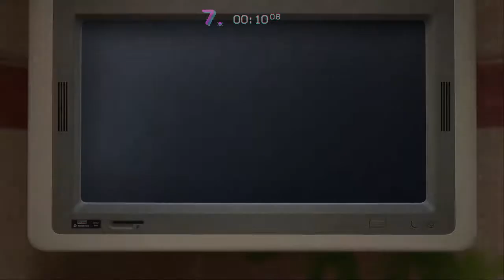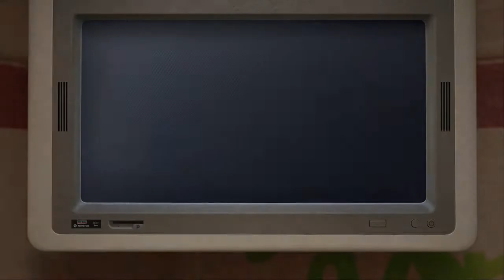Trials of the Blood Dragon – Part 6: Gameplay │ Backlogged Games